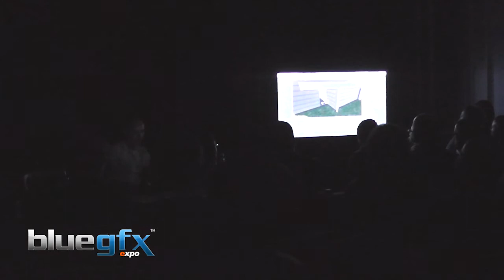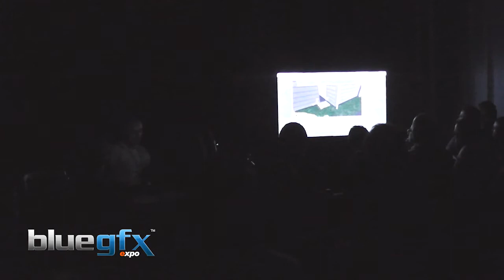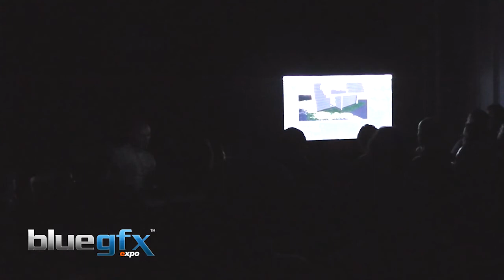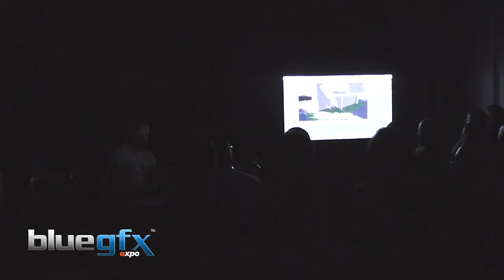bluegfx expo 2012 - Games industry techniques for architectural visualisation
Unity's technical artist demonstrates how their game engine can be utilised for Design Visualisation.